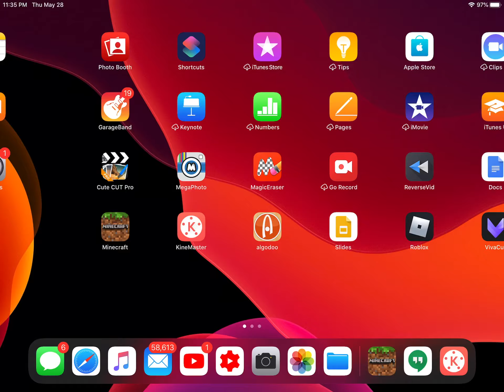May 28, 2020